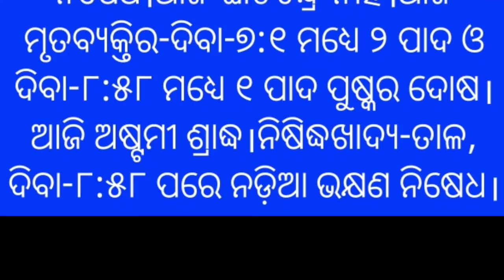28 October Panjika,Aajira Panjika,gurubar Panjika,Ajira Nkshetra o Chandra,ajira sradha Tithi odia,